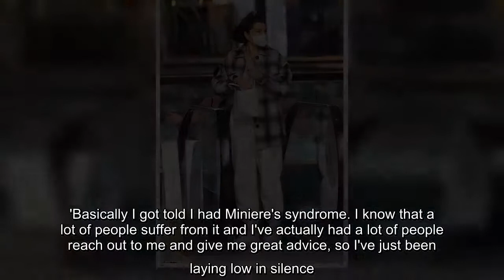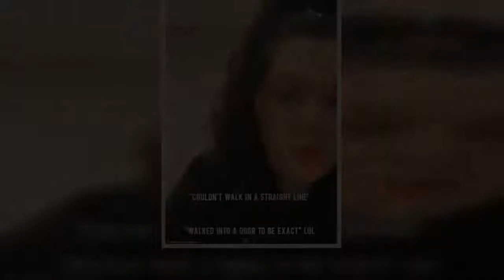Jessie J displays her honed midriff in a crop-top as she goes on low-key shopping trip in Los Angele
Jessie J displays her honed midriff in a crop-top as she goes on low-key shopping trip in Los Angeles